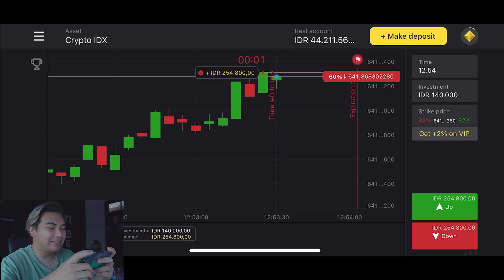MAMA SURUH PUTUSIN IYOK KE KEYZA!! *NANGIS* 😭😭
Kalo masih belum bisa juga, di webnya lsg juga bisa yaa😊

Jangan lupa ikutin sosial mediaku yang lain ya
Terimakasih!

Untuk Email Bisnis kalian bisa kirim di